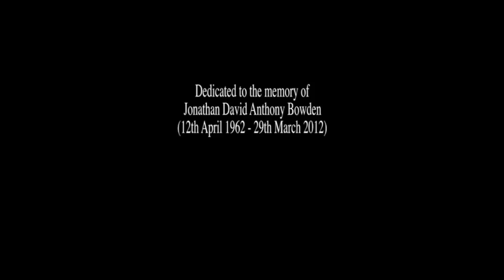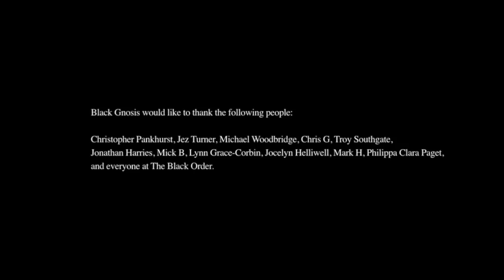The Jonathan Bowden Interview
Black Gnosis claim legal and moral right to the above footage. If we see it reproduced anywhere on youtube or other video hosting sites, we'll flag/report the channel. Published transcriptions, in part or whole, are also not permitted. Embedded links are acceptable - if you acknowledge blackgnosis.com.